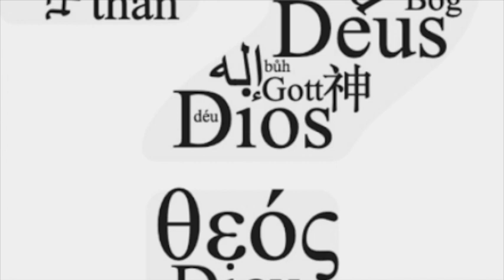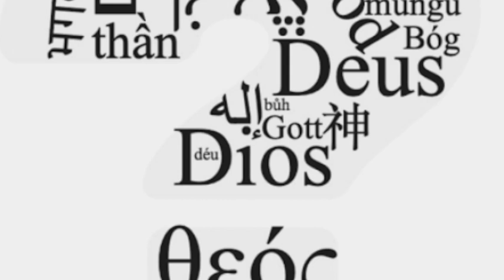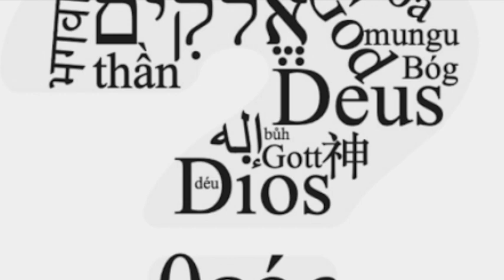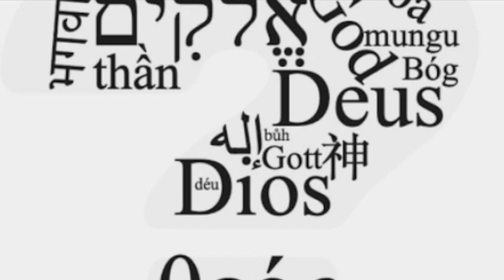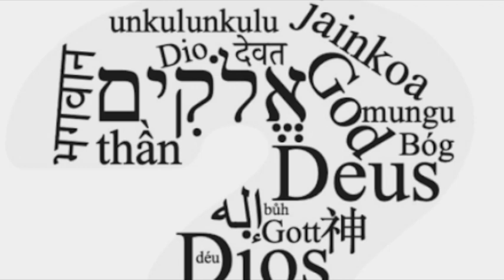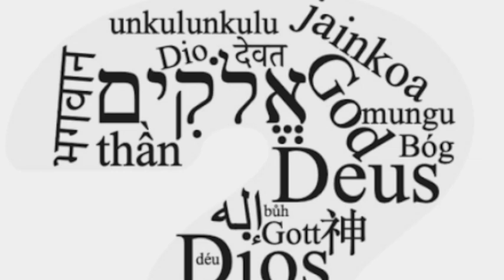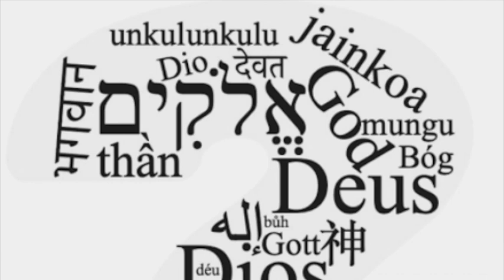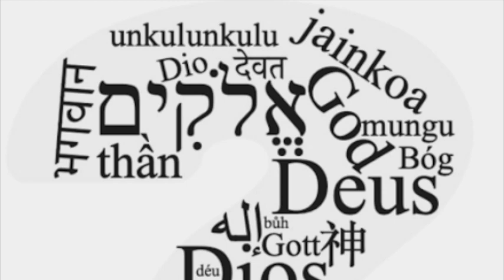Miguel García-Baró. Homo capax Dei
García-Baró. Homo capax Dei
Conferencia inaugural «Jornadas filosóficas Sofie: Dios».
8 de marzo de 2019